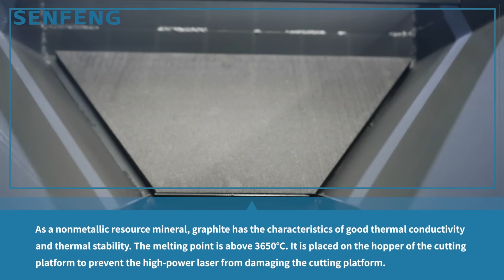R Series丨Ultra-large Format Fiber Laser Cutting Machine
Introducing our bestseller in the laser cutting family - Ultra-large Format Laser Cutting Machine! With its advanced technology and precision cutting capabilities, it allows for the cutting of large metal sheets, making it ideal for industrial applications.